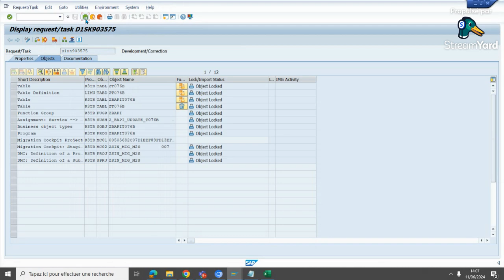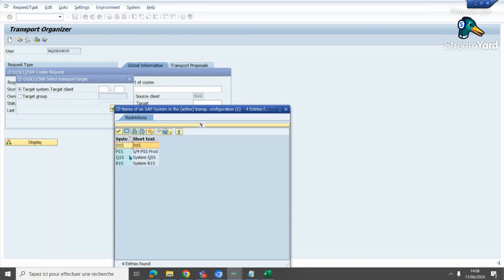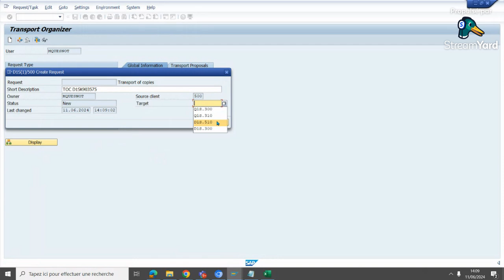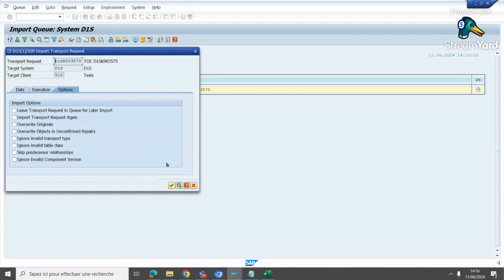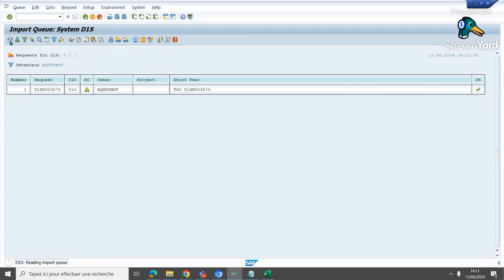Steps for creating Transport of Copies and releasing TOC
Here are the steps for creating and releasing a Transport of Copies (TOC) in SAP:

Creating a Transport of Copies:

1.  Access the Transport Organizer:
     Use transaction code SE09 (Transport Organizer) or SE10 (Transport Organizer Extended View). SE10 is generally preferred for its more comprehensive features.

2.  Locate the Original Transport Request:
     In the Transport Organizer, ensure you are in the "Requests/Tasks" tab.
     Find the transport request (the one you want to copy) in the list. You can filter by user, date, or status if needed.

3.  Create the Transport of Copies:
     Right-click on the header of the original transport request.
     From the context menu, choose "Create Transport of Copies".

4.  Specify Target System (Optional but Recommended):
     A dialog box will appear asking for the target system.
     Enter the System ID of the target SAP system where you intend to import this Transport of Copies.
     If you don't specify a target system here, the TOC will be created without a specific target and can be imported into any compatible system. However, specifying the target can help with organization.

5.  Confirm Objects:
     The system will automatically copy all the objects contained within the original transport request into the new Transport of Copies.
     Review the list of objects to ensure it's what you intend to copy. You cannot modify the objects within a Transport of Copies during creation. It's a direct copy of the original.

6.  Save the Transport of Copies:
     The system will automatically generate a new transport request number for the Transport of Copies. This number will typically start with a different prefix than your standard development requests (e.g., a "K" might indicate a local transport, but this can vary based on system configuration).
     Provide a short description for the Transport of Copies to easily identify it later.
     Click "Save" (the floppy disk icon).

Releasing a Transport of Copies:

1.  Access the Transport Organizer:
     Again, use transaction code SE09 or SE10.

2.  Locate the Transport of Copies:
     In the Transport Organizer, find the Transport of Copies you just created. You can search by the request number or the description you provided.

3.  Release Sub-Tasks (If Applicable):
     If the Transport of Copies has any sub-tasks (this is less common for TOCs but can happen depending on system settings), you need to release the sub-tasks first.
     Expand the Transport of Copies request in the tree structure.
     Right-click on each sub-task and choose "Release".

4.  Release the Header of the Transport of Copies:
     Once all sub-tasks (if any) are released, right-click on the header of the Transport of Copies request.
     Choose "Release".

5.  Confirmation:
     The system will release the Transport of Copies. The status of the request will change to indicate it has been released (often a truck icon).
     A log will be generated detailing the release process.

Important Considerations:

 Purpose of TOC: Transport of Copies are primarily used to move specific changes to a test or production system without affecting the original development transport request. This is useful for urgent fixes or deploying specific functionalities without releasing the entire original transport.
 No Modification: You cannot add or remove objects directly from a Transport of Copies after it's created. If you need to change the set of objects, you'll have to create a new Transport of Copies from the original request.
 Independent Lifecycle: The Transport of Copies has its own lifecycle and can be imported independently of the original transport request.
 Target System: While specifying a target system during creation is optional, it's good practice to do so for better organization and tracking.

By following these steps, you can successfully create and release a Transport of Copies in your SAP system. Remember to always work within your organization's transport management guidelines and best practices.